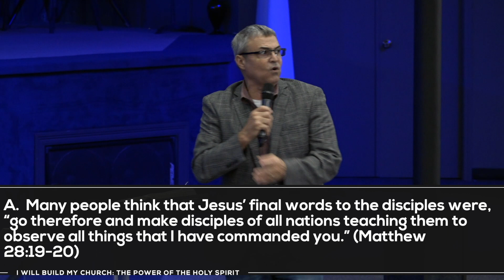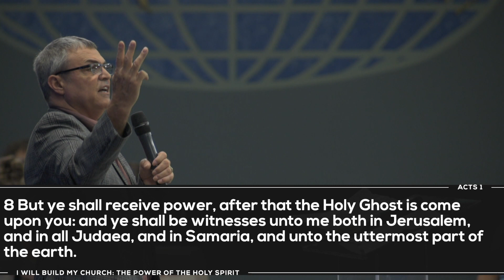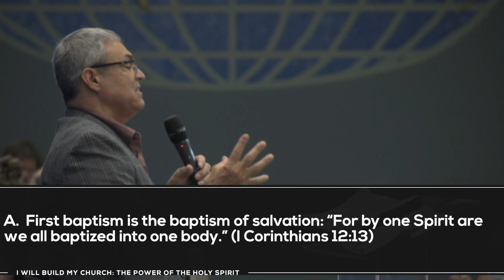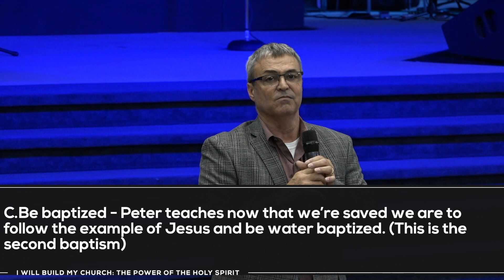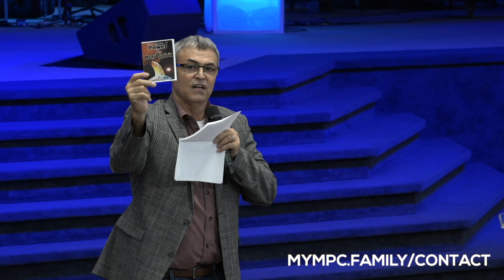Ricky Sinclair: I will build my Church - Holy Spirit Power